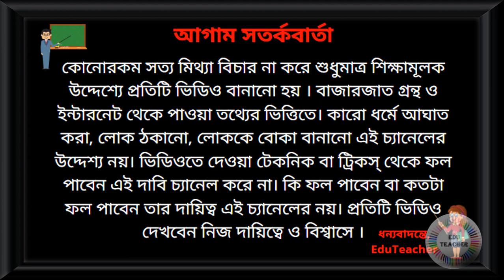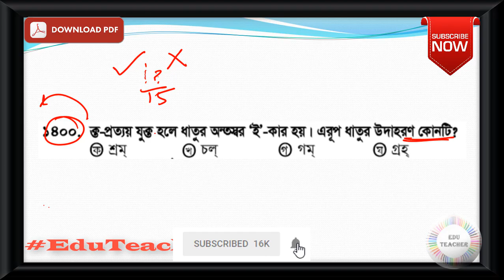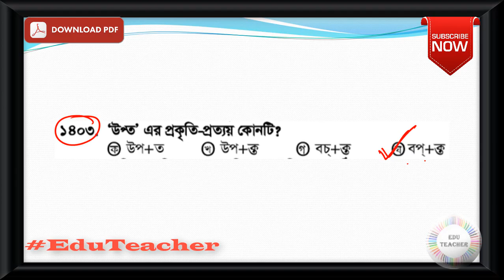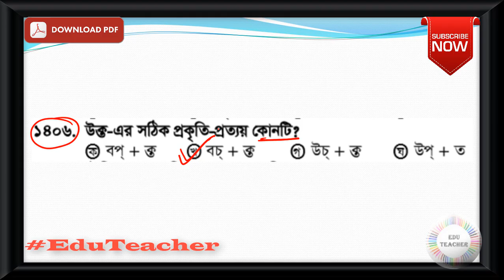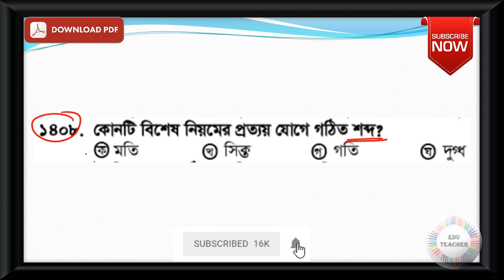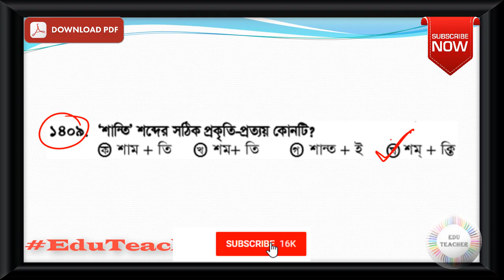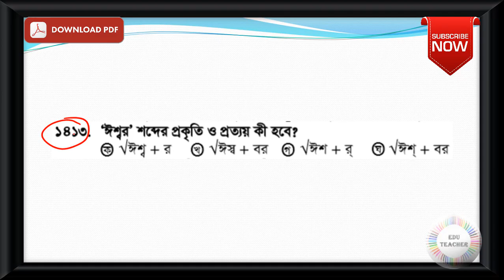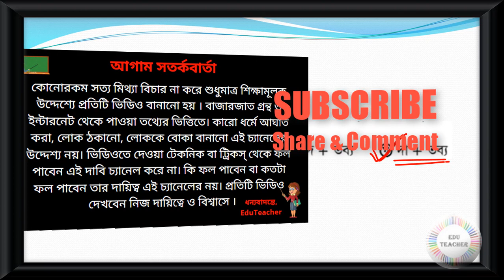Probable Bengali Grammar Practice Set Part 42 EduTeacher